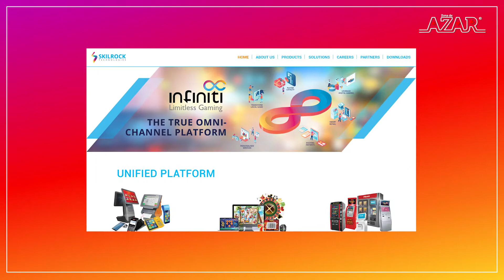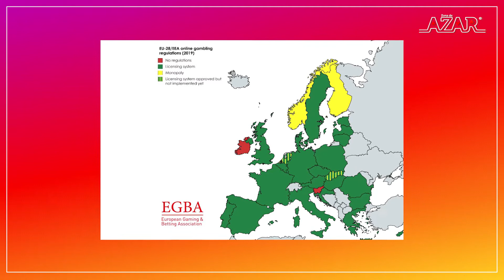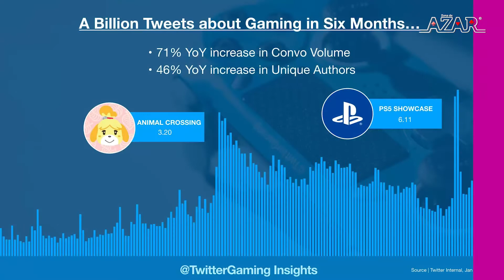Zona de Azar TV - "Profesionales del Juego"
Zona de Azar IGTV English - "Zona de Azar 's Most Read News of the Week" .A Video Summary of Zona de Azar's Most Read News of the Week (10 - 14 August 2020)